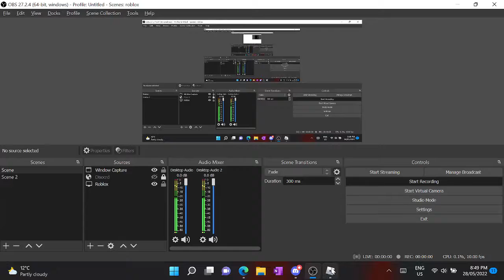(Roblox) Tower battles how to beat canyon (DUO)